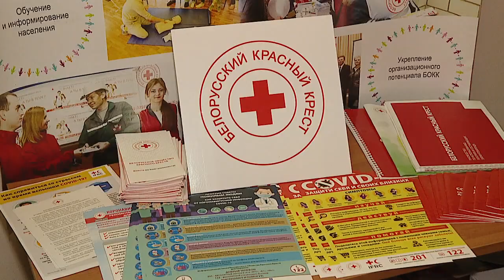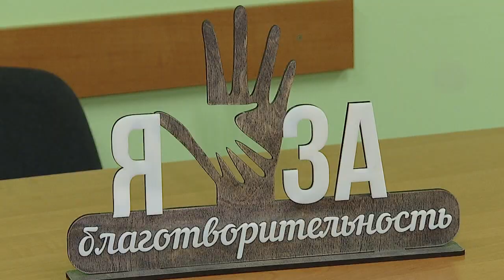Активисты Красного Креста